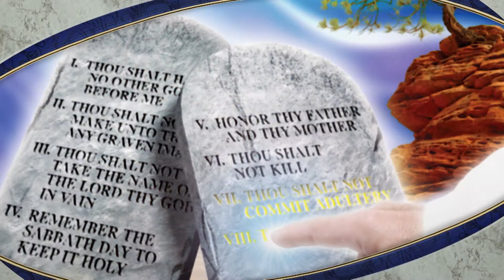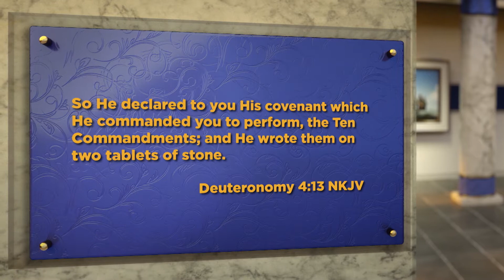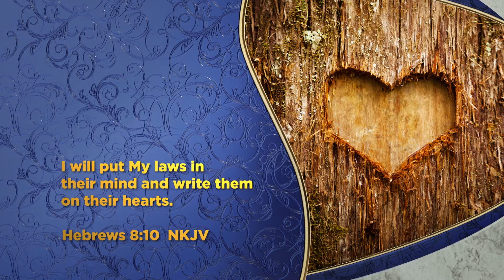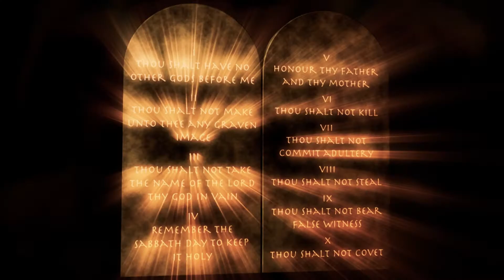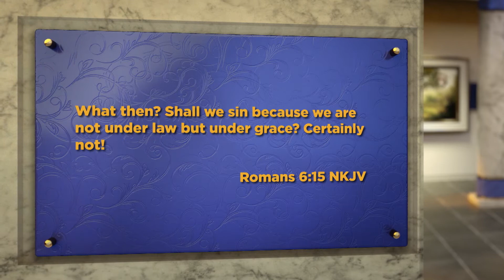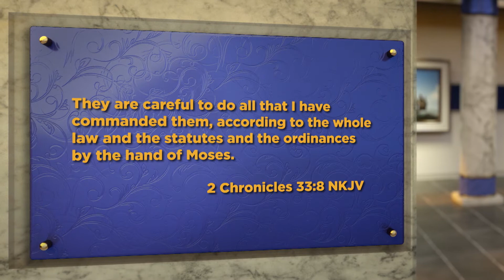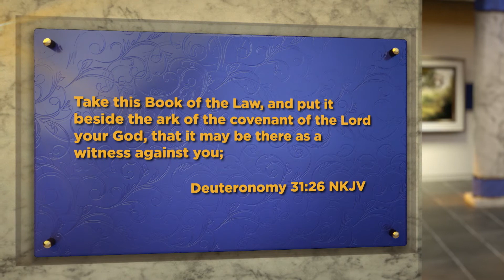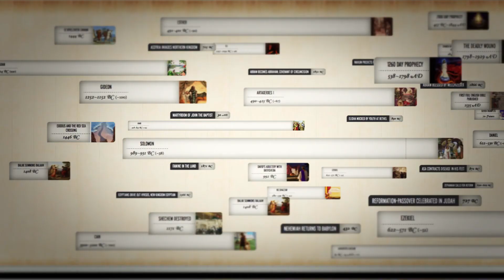The Law of the Lamb, Part 2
How do Christians relate to the Ten Commandments without being legalists? Is obedience "legalism"? Part 2 of 2